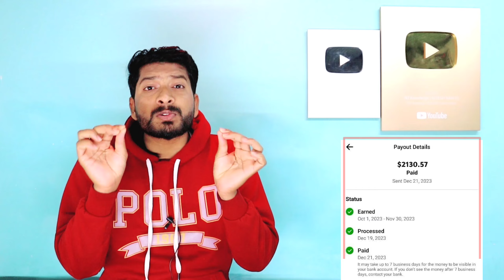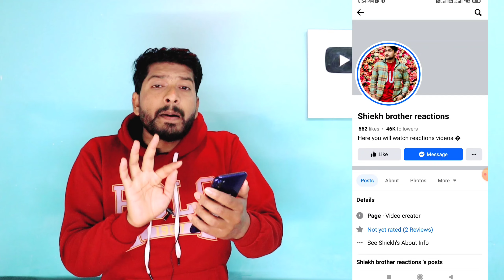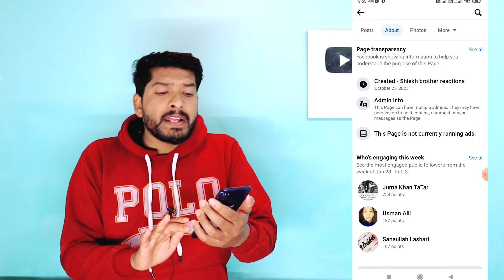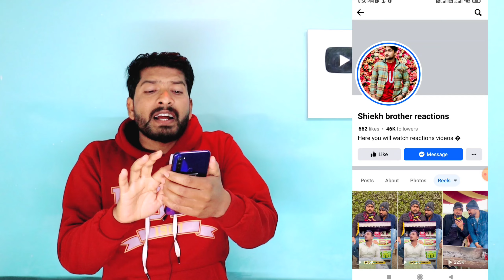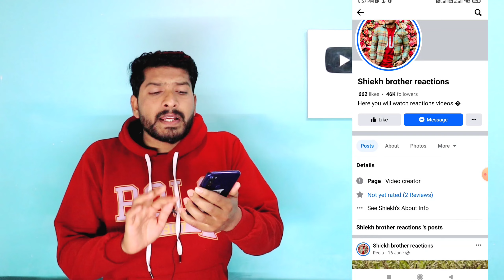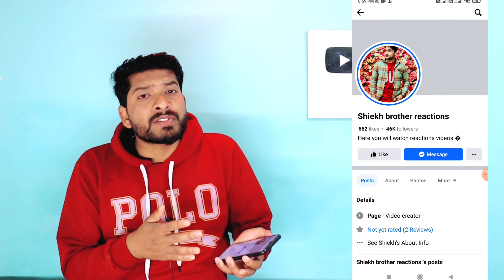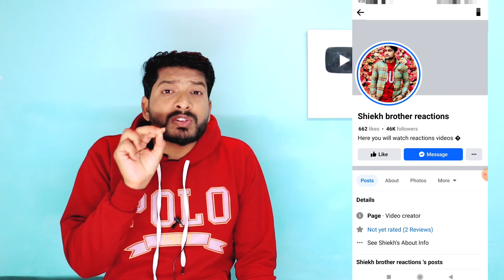My First Payment From Facebook 🤑 | 10 लाख पार | Facebook Copy Paste Earning 🔥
My Equipment's
1) Boys Mic
2) My Mobile Phone
3) 2nd Mobile Phone
4) My Ring Light
5) RGB Light
6) Green Screen
7) Wireless Headphones